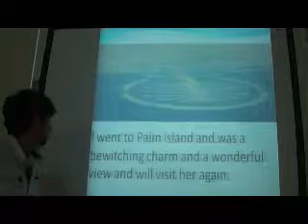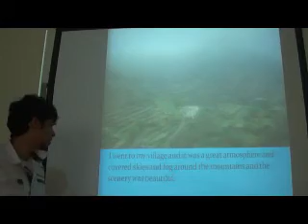Week 9 Abdulaziz - Dubai